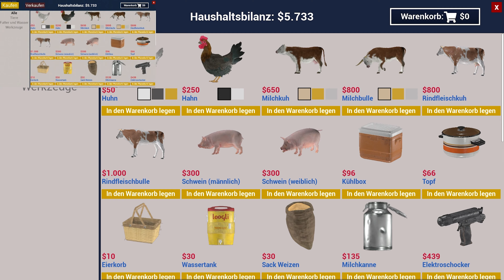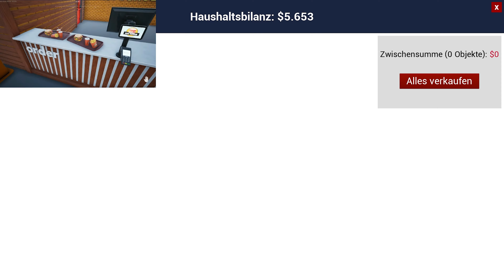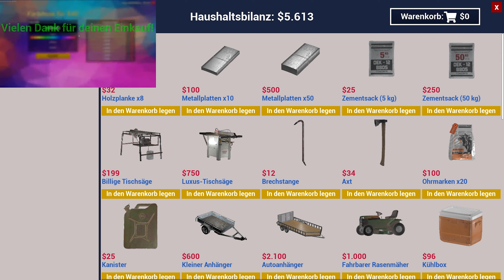📌Ranch Sim | GAMEPLAY| Ranch Sim Wir schauen uns die Gebäude an ​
Ranch Simulator: In diesem Gameplay geht es um das harte Leben auf der Ranch. Aufbau, Wirtschaften, Vieh halten und vor allem viel Spaß und Unterhaltung sind garantiert.

Viel Fun und let's play mit Rolling Ron

▬▬▬▬▬▬▬▬▬▬★ஜ★ஜ★▬▬▬▬▬▬▬▬▬▬
📌★Infos zum Video★: Ranch Simulator #40  Ranch Sim Wir schauen uns die Gebäude an
▬▬▬▬▬▬▬▬▬▬★ஜ★ஜ★▬▬▬▬▬▬▬▬▬▬

📌★Kapitel★:

0:00​ Intro
0:10​ Gameplay
▬▬▬▬▬▬▬▬▬▬★ஜ۩★۩ஜ★▬▬▬▬▬▬▬▬▬▬
📌★Infos zum Kanal - Server - Werbung★

📌▶️ *Amazon Collectors Edition

▬▬▬▬▬▬▬▬▬▬★ஜ★ஜ★▬▬▬▬▬▬▬▬▬▬
Es fallen keine zusätzlichen Kosten für Euch an, aber ihr unterstützt mich und den Kanal.
▬▬▬▬▬▬▬▬▬▬★ஜ★ஜ★▬▬▬▬▬▬▬▬▬▬

📌👨🏾‍🌾★Weitere Ansichten:★

▬▬▬▬▬▬▬▬▬▬★ஜ★ஜ★▬▬▬▬▬▬▬▬▬▬
📌💾★Weitere Infos★
▬▬▬▬▬▬▬▬▬▬★ஜ★ஜ★▬▬▬▬▬▬▬▬▬▬
Viel Spaß
Rolling Ron
▬▬▬▬▬▬▬▬▬▬★ஜ★ஜ★▬▬▬▬▬▬▬▬▬▬
📌★Impressum★&★Lizenzen★:

Titel: Landwirtschafts-Simulator 19
Genre: Simulation
Entwickler: GIANTS Software
Publisher: Astragon Entertainment GmbH
Veröffentlichung: 20. Nov. 2018
Sämtliche Informationen bitte über die Email-Adresse anfragen